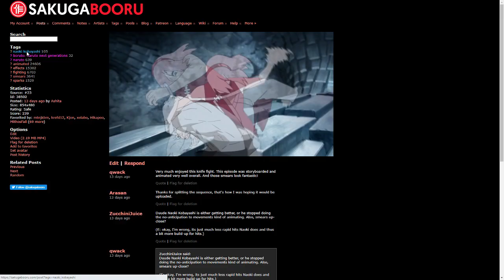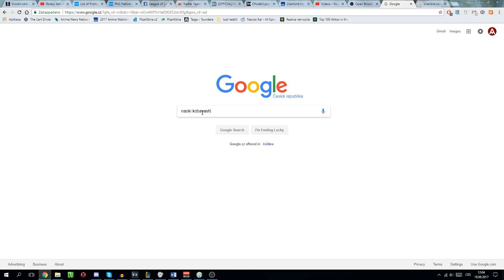Proč vidět... Širobako | Shirobako